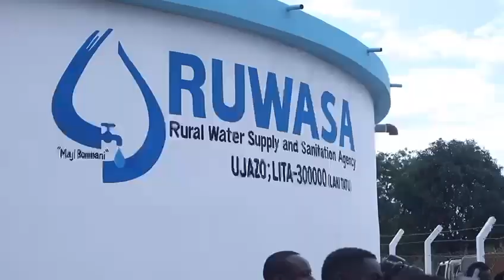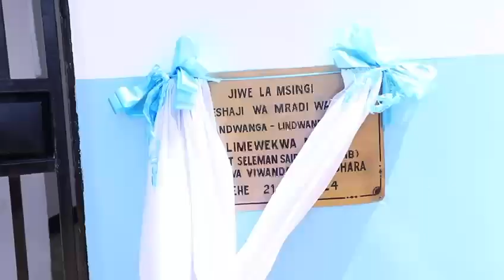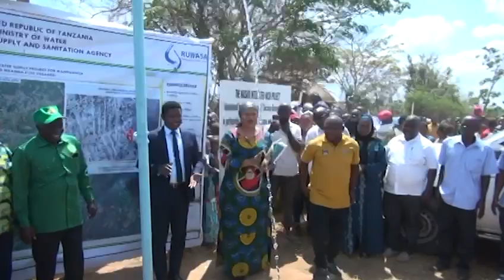"Lindi jipangeni kupata gridi ya maji"